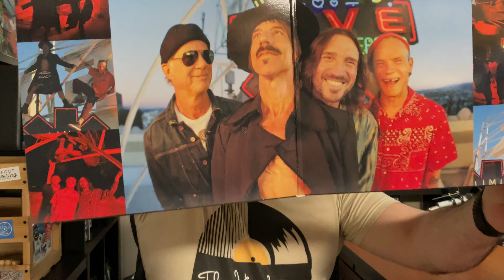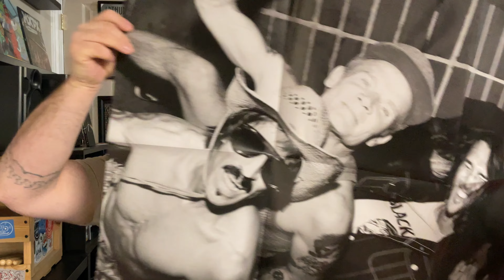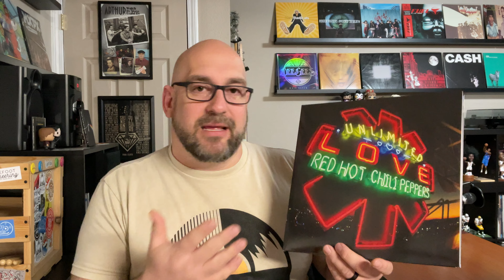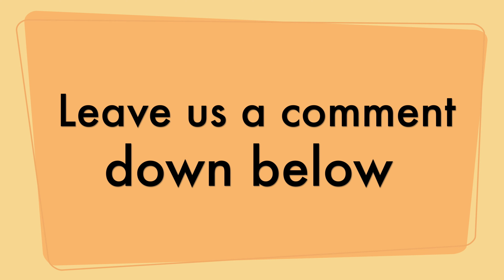I Was a Little Disappointed With This RHCP Packaging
This week I discuss my thoughts on the new Red Hot Chili Peppers album, and my disappointment in the packaging for their new album Unlimited Love.